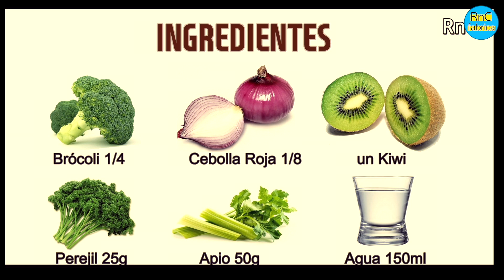1 Cancerígeno más delicioso del mundo